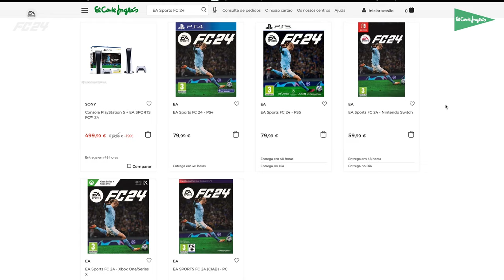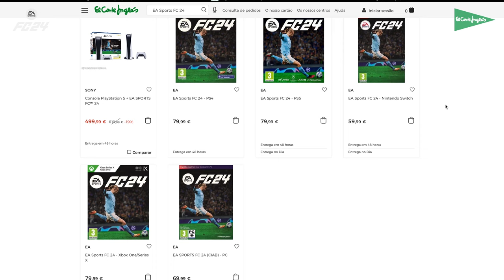FC24 - PLAYSTYLES COM MATILDE FIDALGO E SOFIA OLIVEIRA